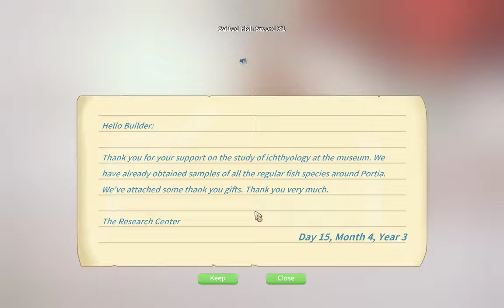ตกปลาดาวทอง. My time at Portia - 88 -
My time at Portia มายทามแอทพอร์เทีย [ Update Alpha 10 ]
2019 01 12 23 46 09